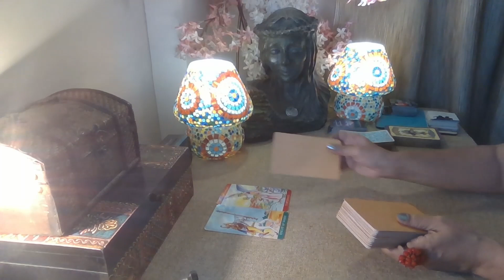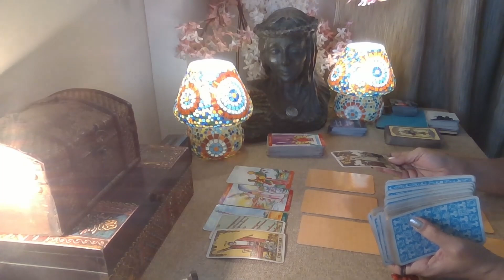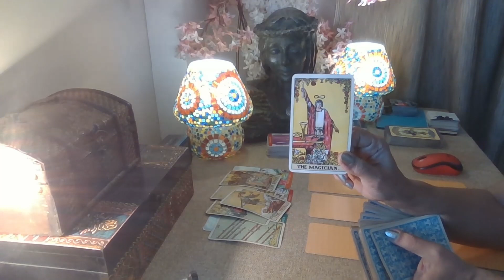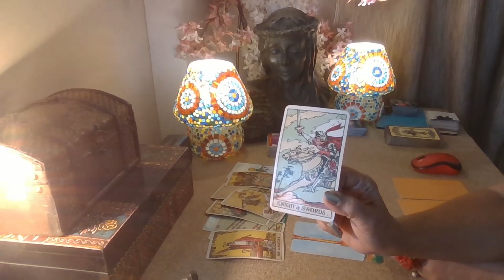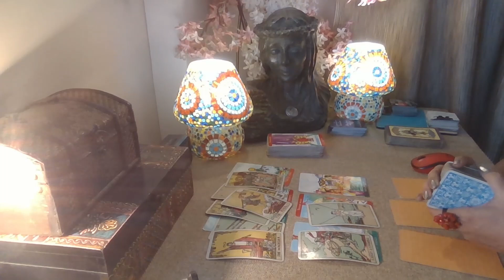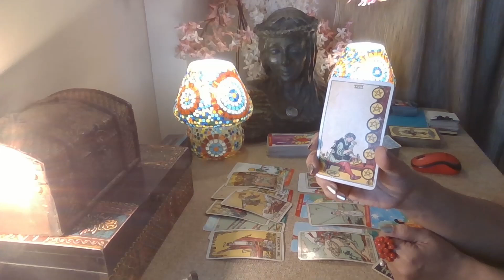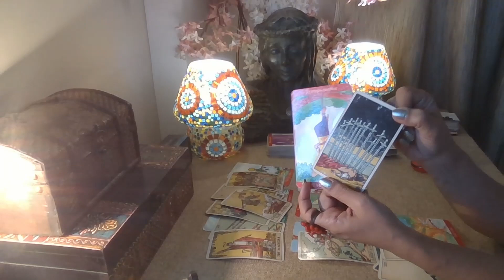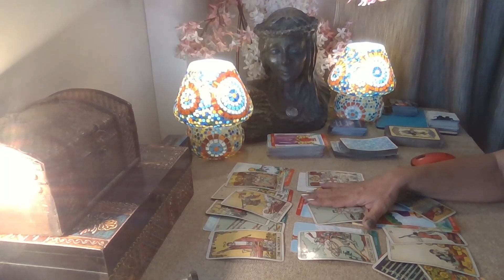Libra MID January - ENERGY FLOWS WHERE INTENTION GOES ! / Mid January 2023 /